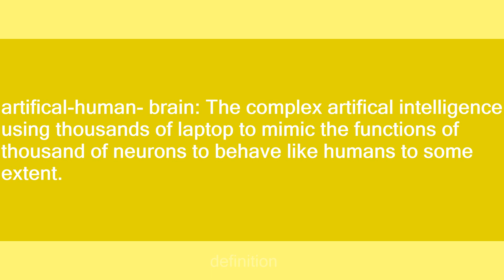artifical-human-brain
Slang flashcards: